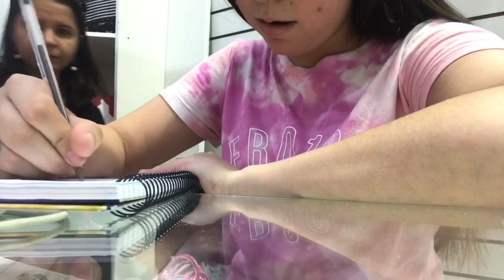COMO E MEU TRABALHO + ROTINA DE UMA DONA DE CASA QUE TRABALHA FORA | Amanda Silva